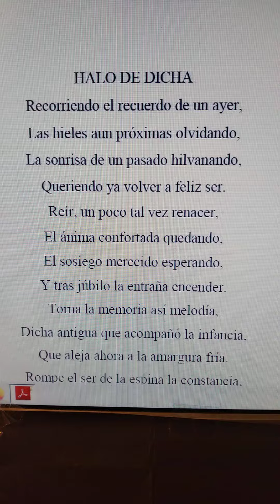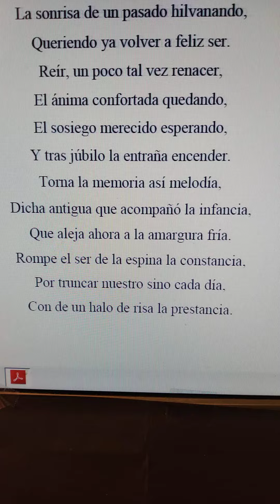poesía literatura verso Miguel de Asén (5)